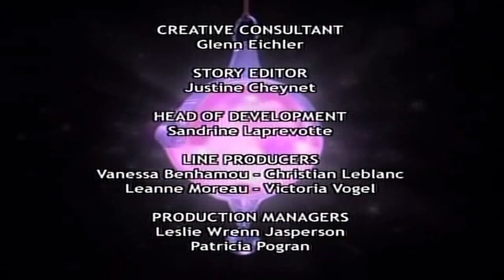W.I.T.C.H. (Season 2) Ep.06 - F Is For Facades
Plot:
Disappointed at Caleb because of his decision to stay on Meridian, Cornelia goes on a date with Taranee's older brother Peter, disguised as her 'older' sister Lillian. The other girls follow, Elyon, Caleb and Lillian included. Meanwhile, Caleb swallows his pride and tries to ice-skate for Cornelia despite his lack of skills. Only they are interrupted when a distress call is heard from Meridian: The Knights of Vengeance have captured Drake, Aldarn, and his father, Julian. After the team arrives at Meridian, Caleb and Blunk are captured. W.I.T.C.H arrives to save them, and momentarily the girls believe Caleb and Julian to be gone. After realizing how upset she was without Caleb, Cornelia decides to break up with Peter and return to Caleb. During this episode, Cornelia reveals her power of being tall and Irma reveals her new ability of changing the colors of clothing.